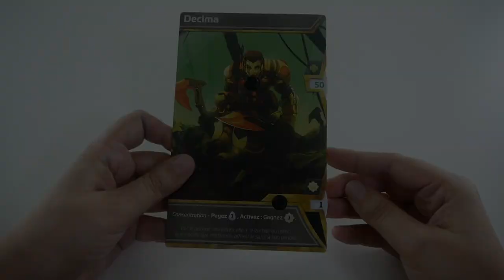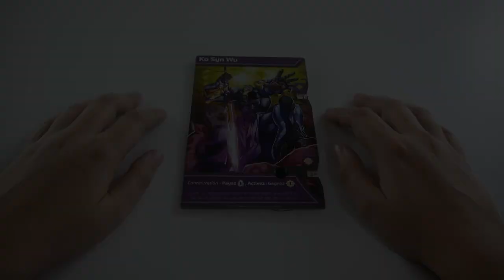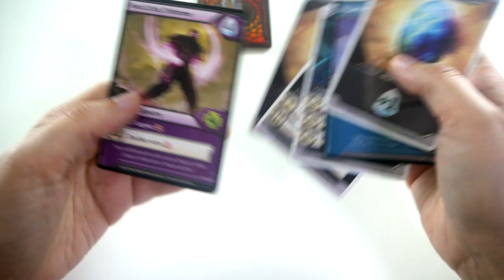Shards of Infinity - Présentation du jeu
Shards of Infinity est un jeu de deckbuilding pour 2 à 4 joueurs. Les joueurs recrutent des alliés pour combattre leurs adversaires et imposer leur vision.

Informations sur le jeu :
●  30 minutes
● Auteurs : Gary Arant, Justin Gary
● Illustrateur : Aaron Nakahara
● Editeur : IELLO